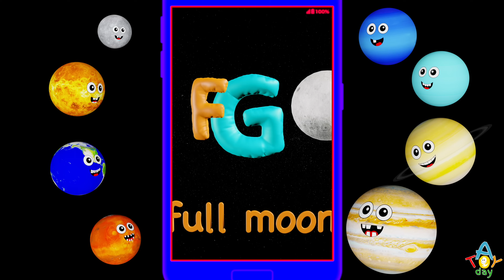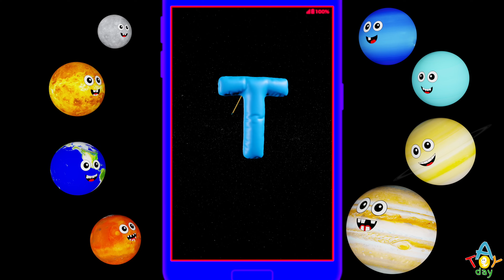Planet SHORTS 🪐📱 COMPILATION BABY | Part 4 | Mercury Venus Earth Mars Jupiter Saturn Uranus Neptune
Enjoy this SHORTS planets compilation 4 where you can compare 8 Planets of the Solar System in size, color and shape. This simple funny educational videos help to imagine sizes of our planets for kids of all ages.  Hungry planets pretend playing game to compare the size of each other. Planets play at the playground. You can compare dwarf planets, their sizes, all 8 planets sizes, and just compare Jupiter ride a seesaw with other Planets, compare planets with sport, learn planets order and much more. Kids can help to find the corresponding size of the planet.
Just remember:
My                 Mercury
Very               Venus
Educated       Earth
Mom               Mars
Just                Jupiter
Served            Saturn
Us                    Uranus
Nachos           Neptune